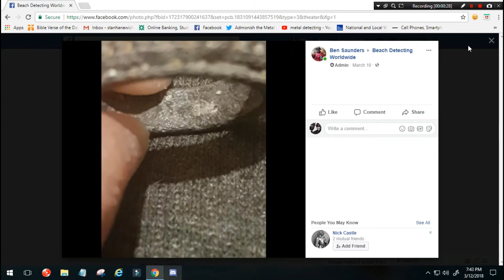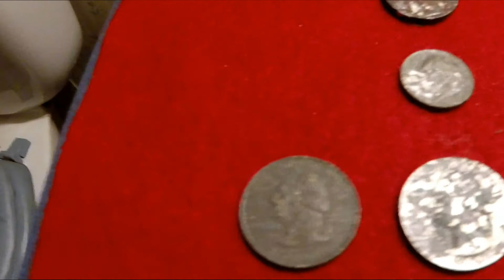Metal Detecting Hunt #60 - Blizzard detecting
Equipment used:

- Garrett Pro-Pointer AT Waterproof
- XTREME Scoops Surf Master X1 (Pointed Nose):
- Floureon 4 Packs 22-Channel FRS/GMRS Two Way Radios Up to 3000M/1.9MI Range (MAX 5000M/3.1MI) Handheld Walkie Talkies for Outdoor Adventure (Red)
- HEXARMOR EXT RESCUE LINE 4012 GLOVES:

Links:

- Detecting365 Metal Detecting Magazine -
An Arsenal of Metal Detecting Knowledge: